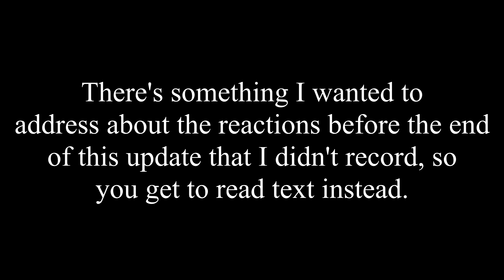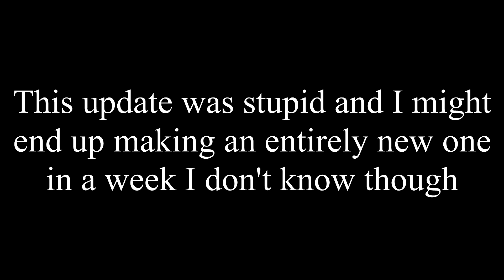[UPDATE] Update about content (more content coming soon)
Haha yeah this update is stupid. Basically I just wanted to say I'm not becoming a reaction channel...or at least I don't think so. I'm just really lazy.